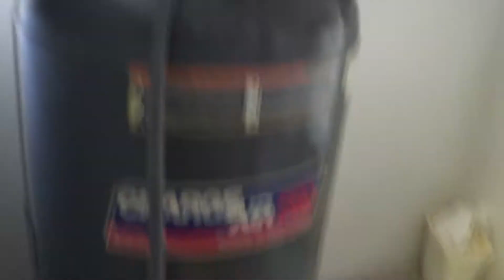Road to October '17 Episode 1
Welcome back!  Did you think I forgot you all?  Check out what's been going on the last couple months!